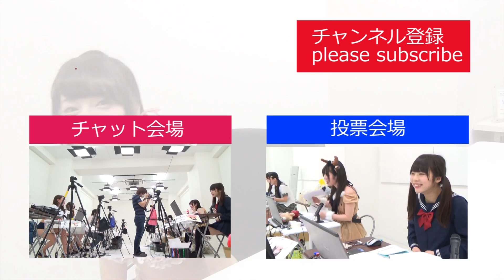【ヤンマガ黒BUTAGIRL】宮本彩希インタビュー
初代ヤンマガ黒BUTAGIRLが遂に決定！
週刊ヤングマガジンの全面バックアップの元、大活躍するのは誰か！？

あなたの参加している企画はどれ？